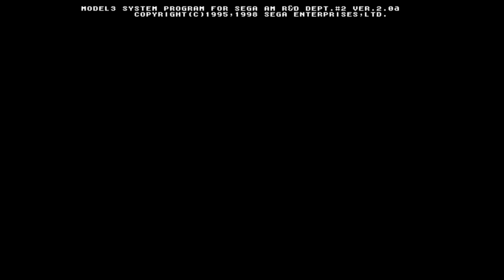Daytona USA 2- Shield TV- Gamestream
Supermodel 3 emulator streaming from my PC.